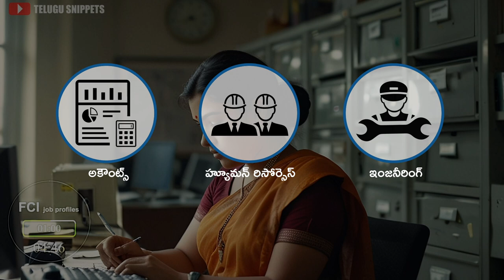FCI Careers: Manager vs. Assistant Roles | Salary, Responsibilities, & Growth | Telugu snippets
Discover everything you need to know about working with the Food Corporation of India (FCI) in our comprehensive guide to FCI administrative jobs! In this video, we break down the key roles of Managers and Assistants at FCI, including their responsibilities, salary expectations, and career growth opportunities. Learn why working for FCI is a prestigious and rewarding career choice, with insights on job security, benefits, and the impact you’ll have on India’s food security.

Highlights:

What is FCI? Overview of the Food Corporation of India and its role in food security.
Manager vs. Assistant Roles: Detailed comparison of responsibilities, salaries, and growth prospects.
Why Work at FCI? Benefits, job security, and career advancement opportunities.
How to Prepare: Tips on qualifications, exams, and effective preparation strategies.
Whether you're aiming for a managerial position or an assistant role, this video will guide you through the essential details of FCI jobs. Don’t miss out on the opportunity to work with one of India's largest government organizations!
👍 Like this video if you found it helpful.